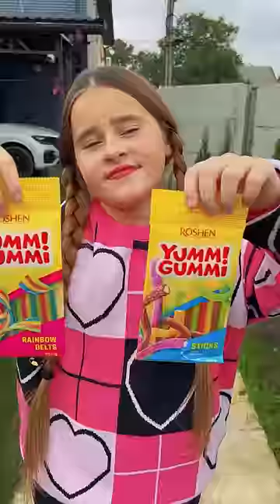I WANT TO EAT 005 😂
I hope to make you guys laugh everyday by watching my videos!